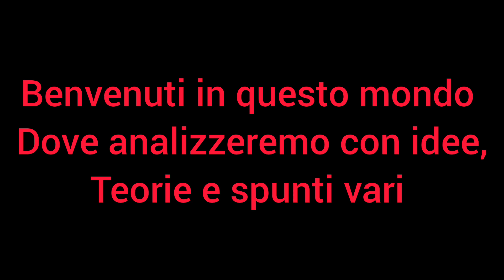LOKI 2: ANALISI, IDEE e TEORIE dopo i primi DUE EPISODI DELLA SERIE. INIZIO INTRIGANTE E ESPLOSIVO🤩🔥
Benvenuti in una Nuova Analisi a Tema marvel dedicata ai primi due Episodi della Serie
Vi auguro Una buona Visione e buon Divertimento 🎬🙌🏻👀

P.s.: che stupenda sta serie. Attori al Top 🤩🔥